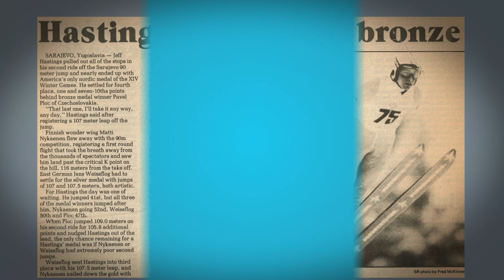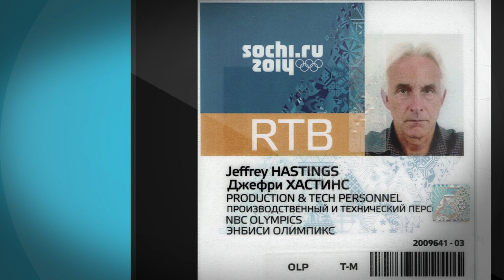Jeff Hastings Tribute Video 2016